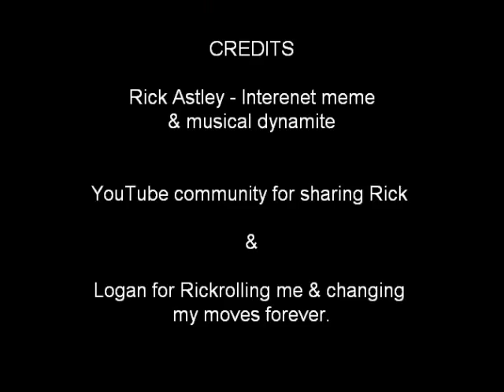Rickrolling Digital Worlds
For a class assignment at UF Digital Worlds Institute. For in-class viewing only. To find out more about Rickrolling, go